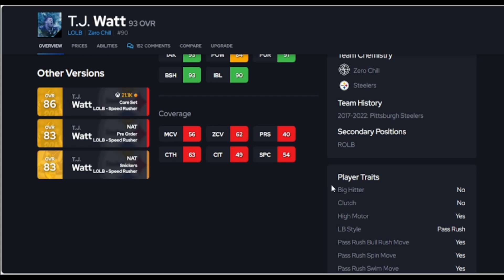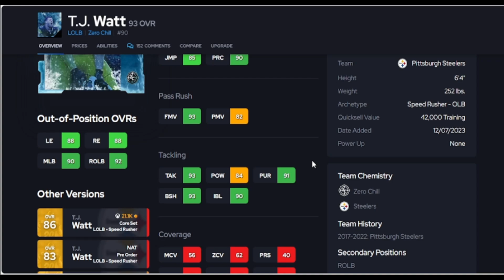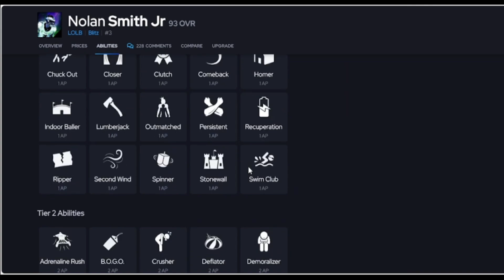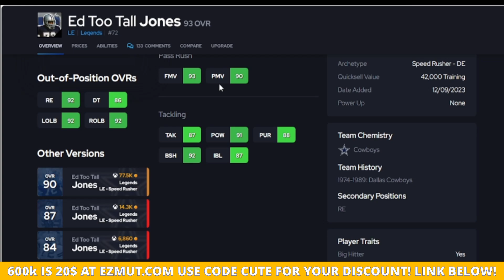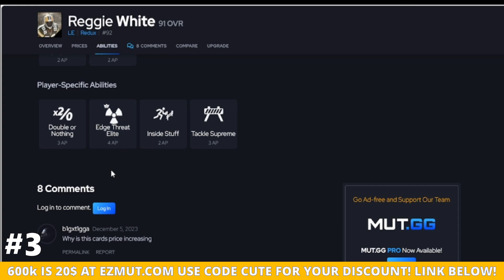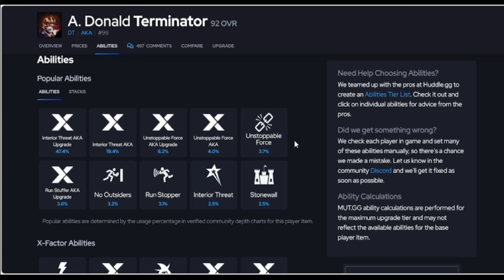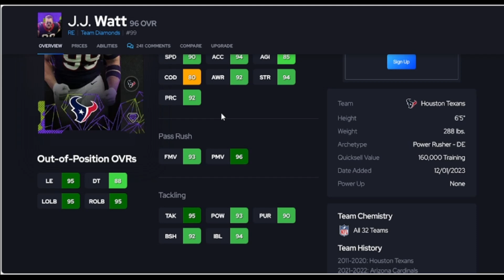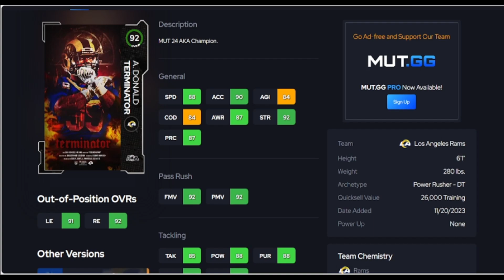The Top 10 Pass Rushers in Madden 24!